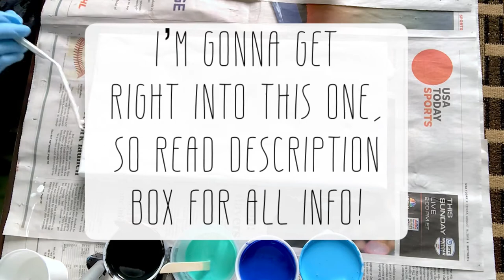(5) “Cascade” - Dirty Traveling Straight Pour with Silicone - Acrylic Fluid Art-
Hey everyone! This is a 7x14” canvas. I did this one in Houston, Texas.  The colors & brands of paint I used are listed below:

-Apple Barrel GLOSS white
-Apple Barrel Jet Black matte
-Apple Barrel Bright Blue + white
-Artist’s Loft Ultramarine Blue
-FolkArt Colorshift  Aqua Flash

One drop of silicone was used in all of the colors except black and white. All of my paints were mixed About 1:1 Paint & Floetrol, with a splash of water to consistency.